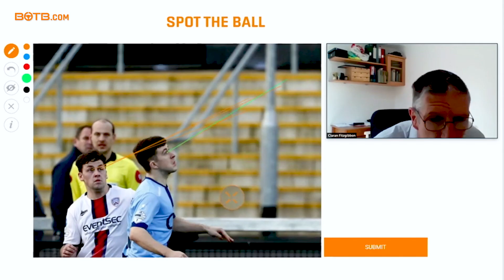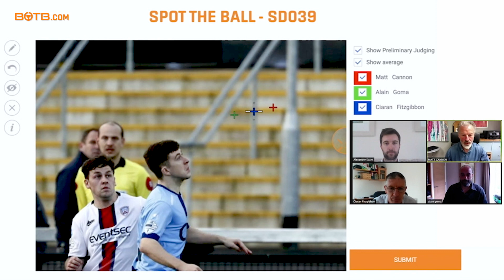Superdrives Competition Judging – Supercar Experience